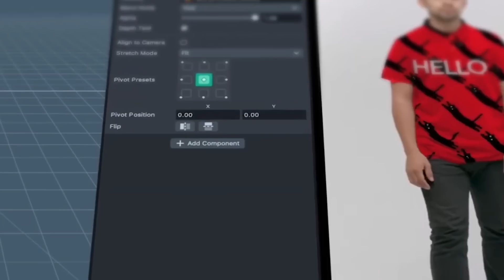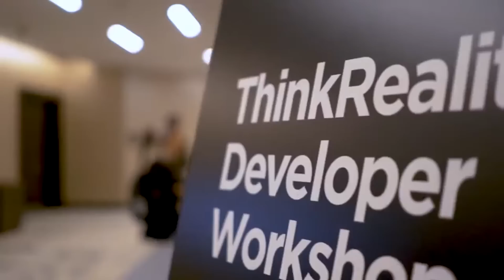Inspiration Delivered! Immerse Global Summit Madeira 22 Official Trailer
Immerse Global Summit Madeira '22 will be one of the world's most inspirational and innovative technology and business growth conferences of the year. Held at the 5-Star Savoy Palace hotel on Madeira Island, Portugal.

What makes Madeira Island unique is that it is incredibly inspirational. From the moment you arrive, the majestic mountains, breathtaking cliffs, beautiful ocean, and welcoming people, lay the foundation for inspiration and big ideas to be born.

Immerse Global Summit is designed to inspire you with creativity, technology, innovation, business growth, and people. We help people grow, learn, and connect by delivering innovative keynotes, immersive experiences, global thought leaders and influencers, and networking events, in one of the most inspirational locations in the world. Come to IGS Madeira. Inspiration delivered.

You'll hear from thought leaders in AR, VR, AI, NFTs, 5G, blockchain, and the entire metaverse ecosystem of technologies. You'll also meet and hear from some of the most respected brands in the world who are at the forefront of innovation and digital transformation.